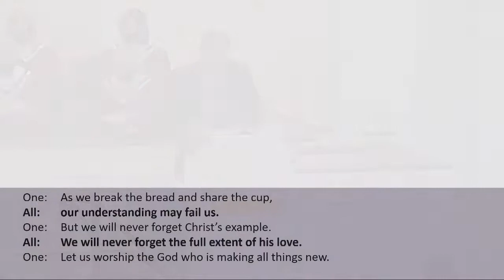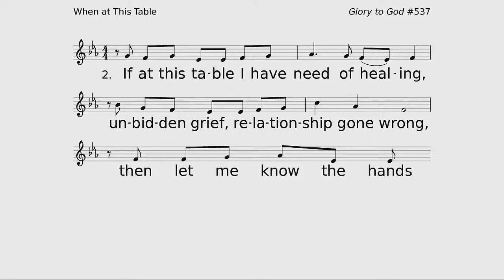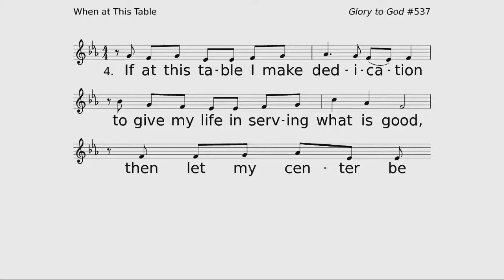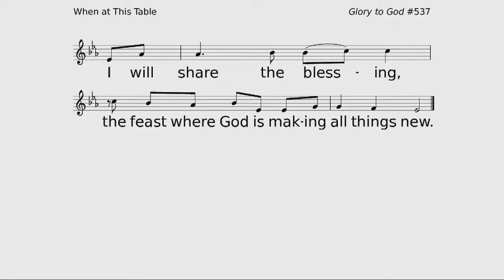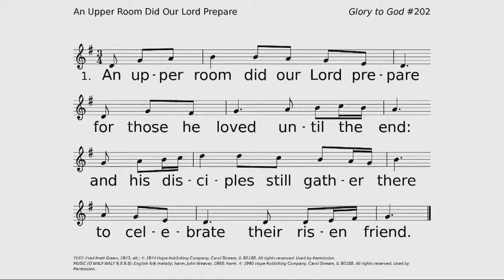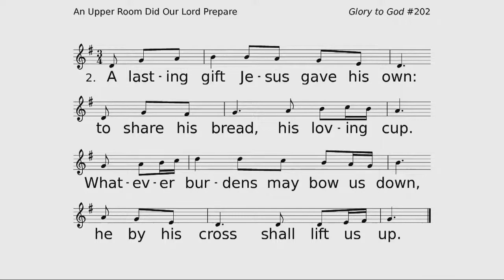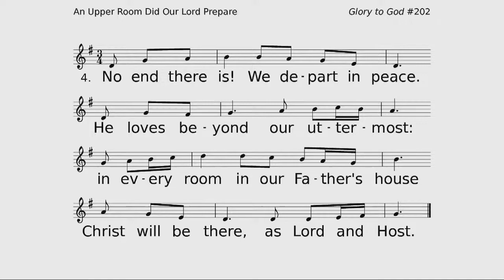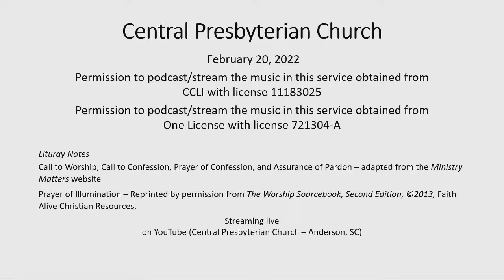Worship Service -- February 20, 2022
Permission to podcast/stream the music in this service obtained from CCLI with license 11183025
Permission to podcast/stream the music in this service obtained from One License with license 721304-A